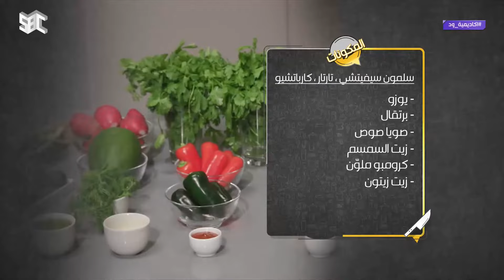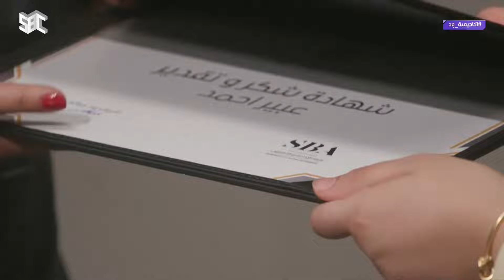برنامج أكاديمية_ود | الموسم الأول | الحلقة السابعة والأربعون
برنامج طبخ يومي من الاحد الى الخميس تقدمه

تستضيف فيه أحد متابعيها الفعليين على وسائل التواصل الاجتماعي لتقوم الضيفة بإعداد الطبخة الرئيسية والمقبلات وحتى التقديم النهائي للأطباق وذلك بمساعدة الشيف على أن تقوم الشيف_ود في نهاية الحلقة بتذوق الطبخة وتقييمها وتقديم شهادة تكريم للمتابعة المحترفة

ترددات قناة
على قمر العرب سات HD
ARABSAT H 27500 5/6 F 12149
HD على قمر النايل سات
NILESAT H 27500 5/6 F 12284

SD على قمر العرب سات
ARABSAT V 27600 3/4 F 12015
SDعلى قمر النايل سات
NILESAT H 27500 3/4 F 12149